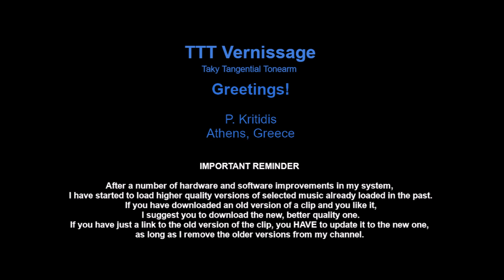Джаз Фестиваль 'Молодость 68'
В городе Электренай
Мелодия 33 Д 025706
СССР, 1969

00:00   Джаз-Квартет В. Жилиониса.
              Композиция На Тему Г. Джемса. Композитор V. Žilionis

05:01   Джаз-Трио В. Ганелина.
              Композиция На Тему Колыбельной Э. Бальсиса. Композитор V. Ganelinas

10:37   Джаз-Трио В. Ганелина.
              Композиция На Тему Р. Сонни. Композитор V. Ganelinas

18:23   Конец записи

Апрелевский Завод Грампластинок

Leader В. Жилионис
Leader В. Ганелин

Recorded live in concert

TTT features:

    Platter
•  Speed accuracy: typically within ± 0.1 %
•  Rumble, indirectly measured:
    Unweighted: below -70 dB at 0 - 45 Hz

    Tonearm
•  Hum noise (cartridge over LP, motor ON):